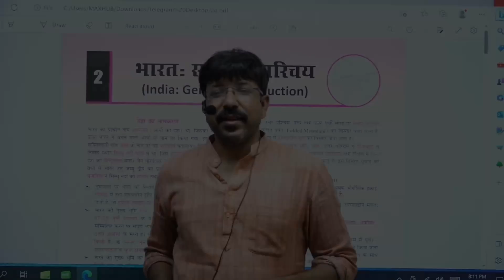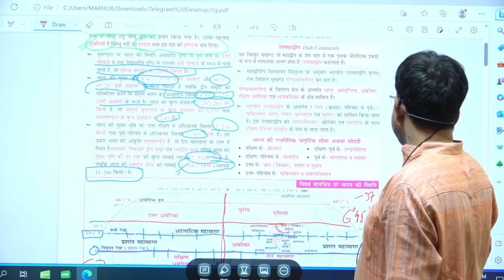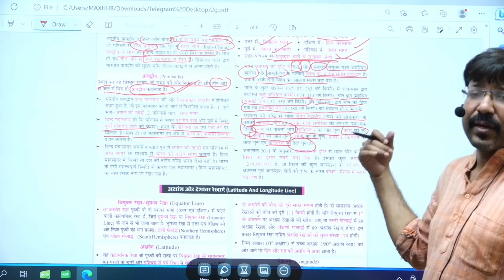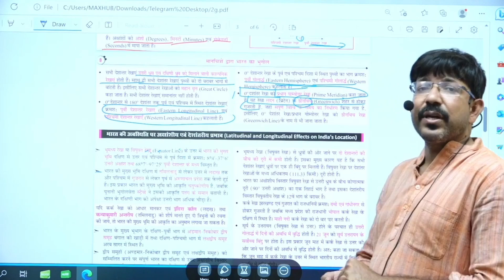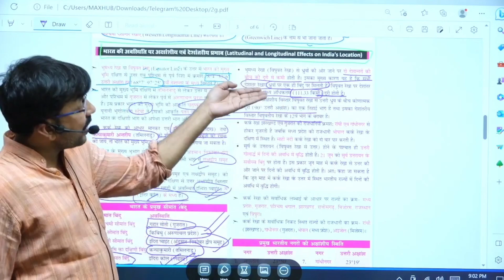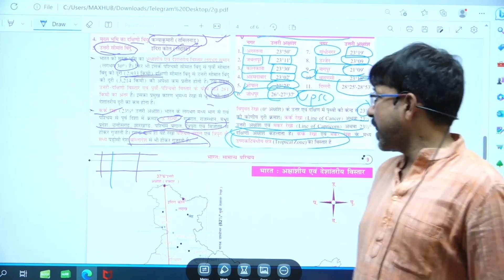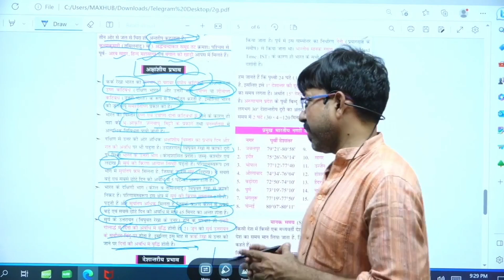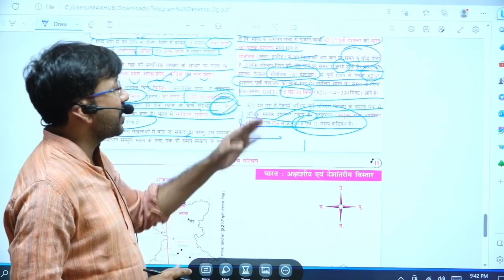Chapter 2 | Maanchitro Dwara Bharat Ka Bhugol (By KBC Nano Publication) | Detailed Explanation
Chapter 2: Bharat: Samanya Parichay